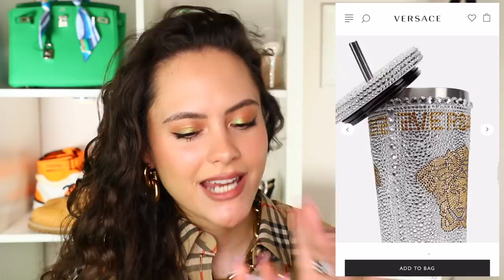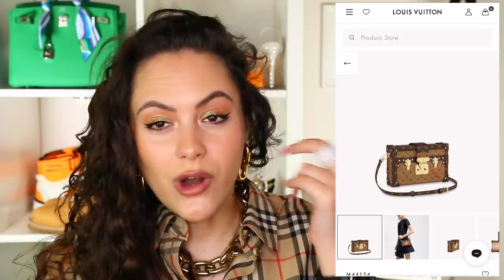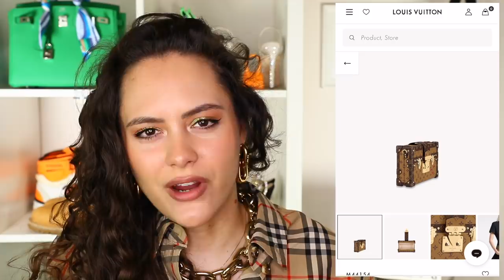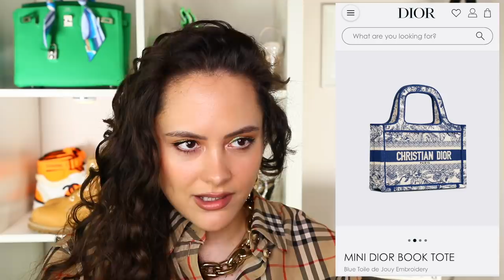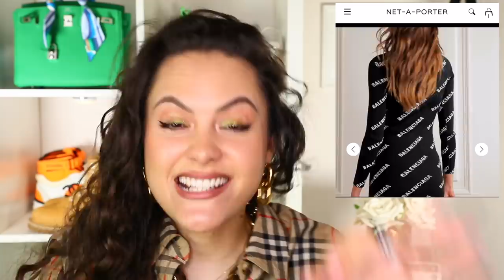Why I CAN'T seem to spend MY MONEY on these Luxury Items I LOVE but won't BUY | LV, Prada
ARGUABLY...most luxury items are overpriced BUT I feel like we all have our imaginary price lines, so here are the luxury items I love but won't buy, based on the price. We have a range of items today from bags to ready-to-wear across Chanel, Dior etc. so...ENJOY!

★ MY MAKEUP LOOK ★ (all of the below links are affiliate links which means I will get a commission if you buy an item using these links (Ad) - you don't have to use them if you'd prefer not to. You do NOT get charged extra for using the below links)
Lipstick - '90s supermodel' by KKW beauty; 'hudson yards' is very similar